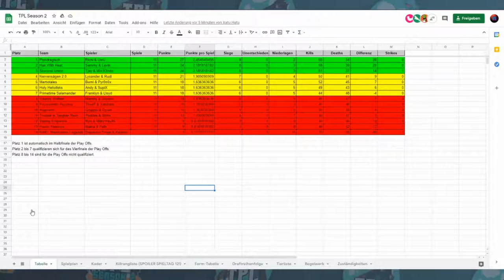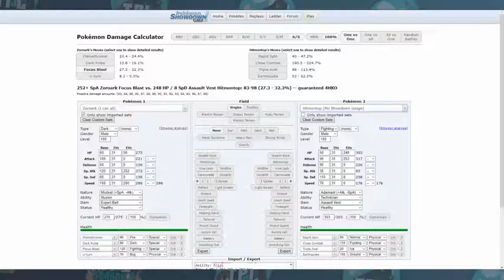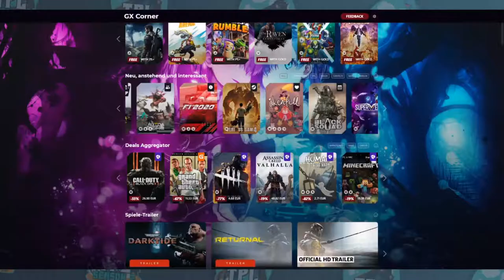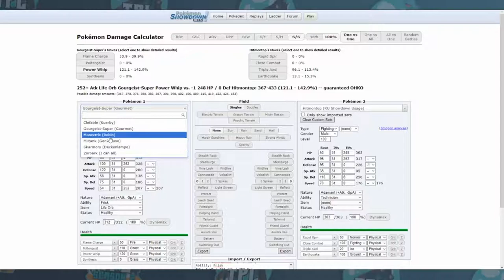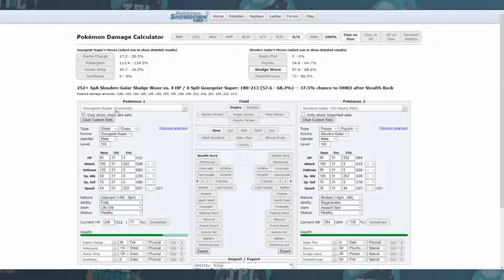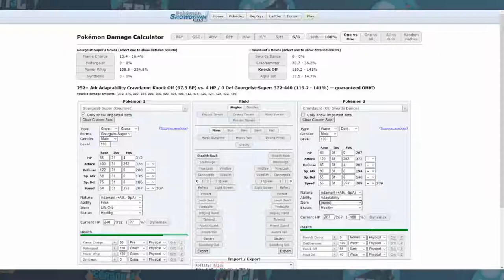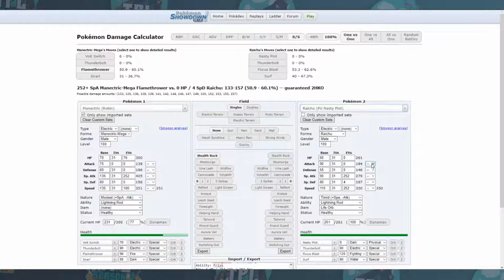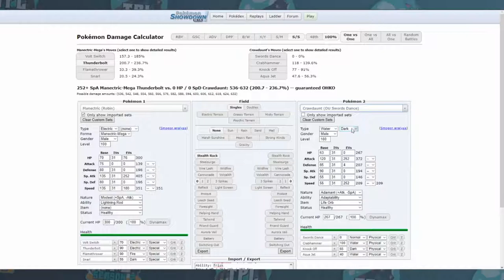TPL Season 2 Spieltag 12 / Skwovet Union vs Holy Heliolisks - Play Offs?